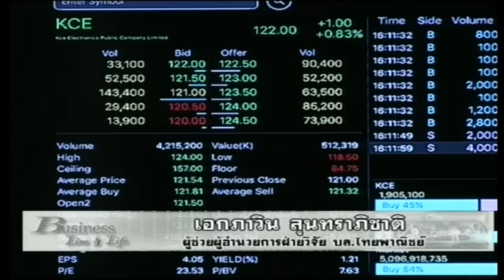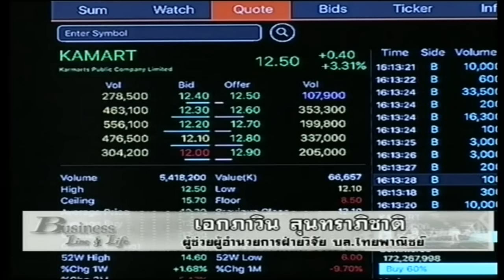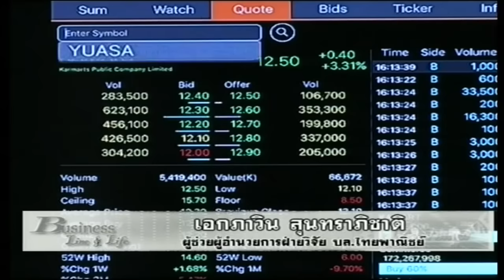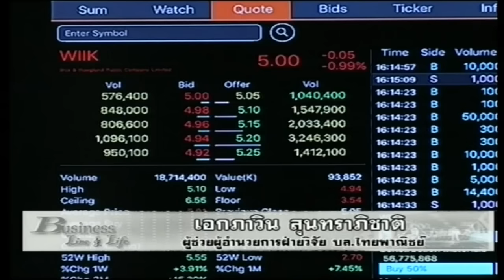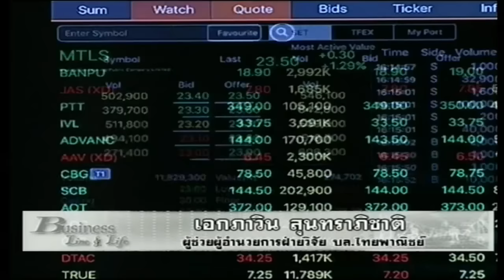เอกภาวิน สุนทราภิชาติ 23-11-59 On Business Line & Life